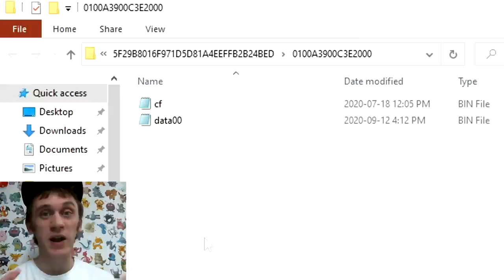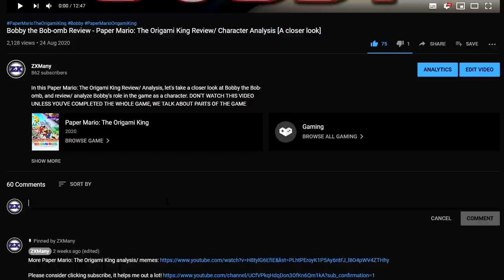What happens in Paper Mario: The Origami King if we CLONE PARTNERS?? (Luigi, Bowser, etc.)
Let's take a closer look and see what happens to the gameplay in Paper Mario: The Origami King if we edit the game's save data to clone partners. We can clone Bowser, Luigi, and other partners without much difficulty, but there's some trouble when trying to clone Bobby, so we have to take an in-depth look at that in another video :) In this video, we take a look at what happens if you clone every partner except Bobby the Bob-omb, so make sure to subscribe if you'd like to see a video like this specifically about Bobby :)

The gameplay and cutscenes in Paper Mario: The Origami King are interesting when we have cloned partners, and with cloned partners, you can bring followers to places in the game they normally wouldn't be able to see. We also explore what happens in battles in The Origami King when we have access to these partners. What if you had Bowser unlocked for battles from the beginning of the game?

We also take a closer look at some other bugs, and it turns out that Mario going down a pipe might crash Paper Mario.

I also livestream if you want to hang out and chat sometime

MY LINKS